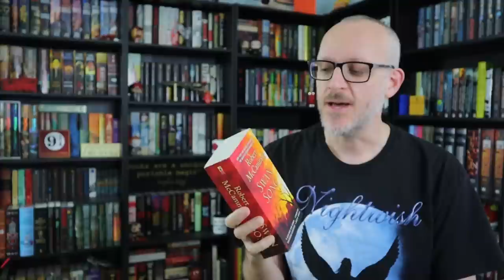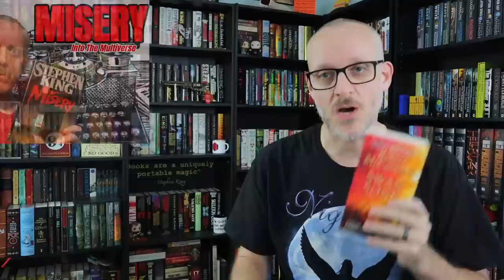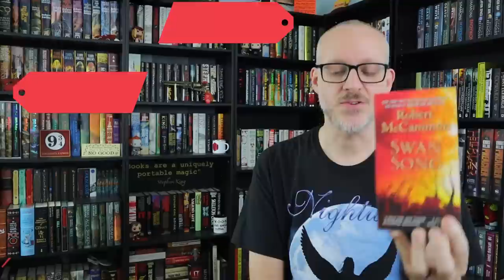Swan Song by Robert McCammon Book Review & Reaction | Every Bit as Wonderful as The Stand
Mike talks about his love affair with fire and the 1987 post-apocalyptic thriller Swan Song by Robert McCammon.

(physical) (digital) (audio)

Mike K.
15201 Mason Rd
Suite 169

0:00 Introduction & Background Info
1:56 What Is It About?
2:45 What Makes It Good or Bad?
17:47 Why You Should Read It
20:13 Final Thoughts